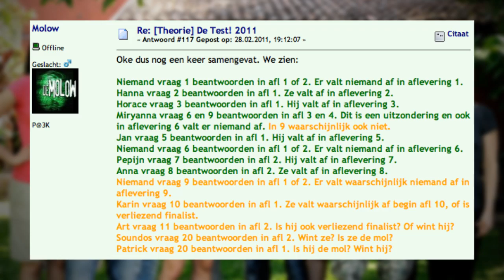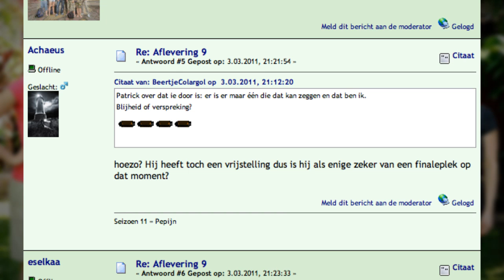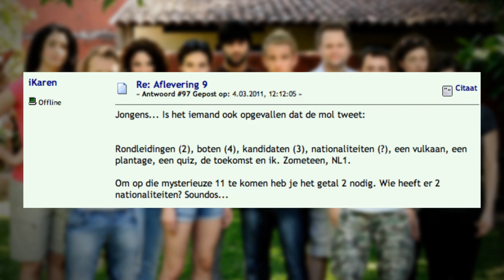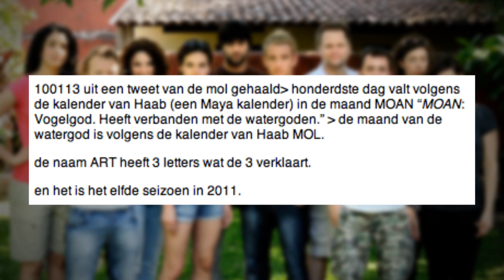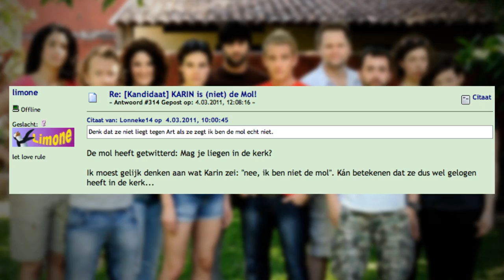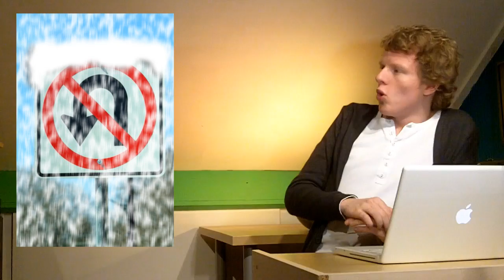Pieter Jan is wél een aap! [WIDM Vodcast 2011 - Aflevering 9]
Leuk dat de afvallerstheorie alwéér klopt, maar wat zegt die over de mol? Het einde nadert, ook voor vodcast. Maar in deze negende aflevering gaan we er nog eens flink voor. Wie is de beste na-aper? Wat betekent een simpel schouderklopje? En wie heeft er dubbele nationaliteiten? Ook tonen we aan dat Pieter Jan wel degelijk een aap is.

Vergeet niet om deze video door te sturen aan je molvrienden en vriendinnen! Heb je een YouTube account? Reageren? Dat kan via onderstaande adressen.